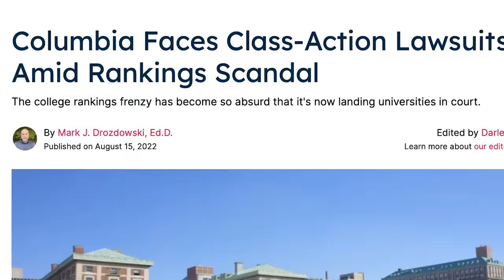Asking Columbia Students How They Got Into Columbia | GPA, SAT/ACT, Clubs, etc.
Hey Guys! Today I'm going out again and asking 100 Columbia University students how to get into Columbia. From test scores to GPA, to even a few regrets, we're covering it all today. With admissions being crazier than ever, it's a super scary process, but after hearing these guys you'll feel a lot better about coming to Harvard!

If you guys are new, my name is Ashton Herndon and I'm a freshman at Florida State.

Jus' know- Blackmayo